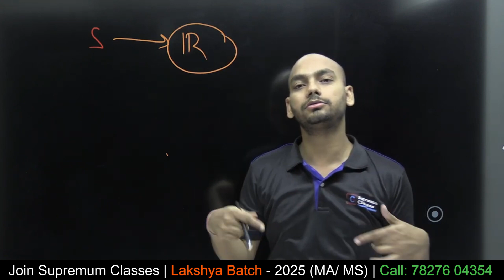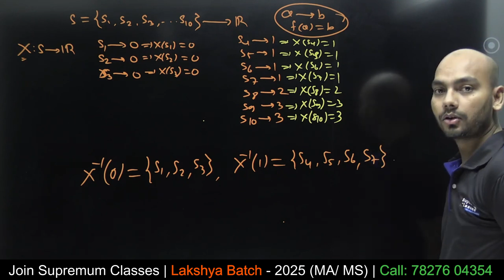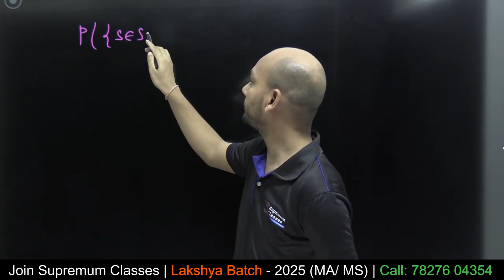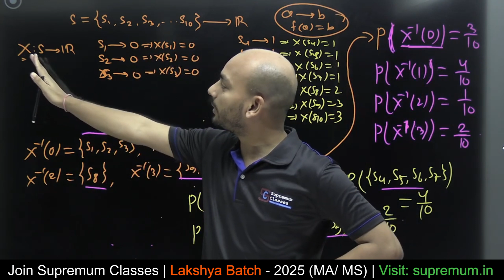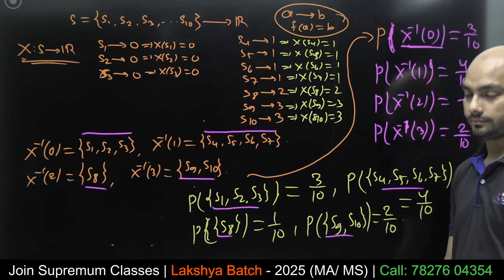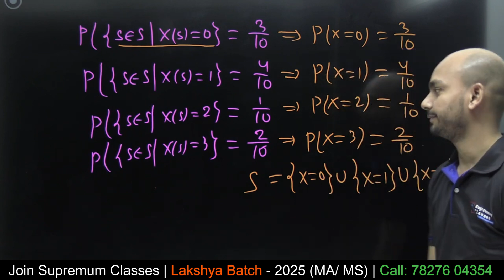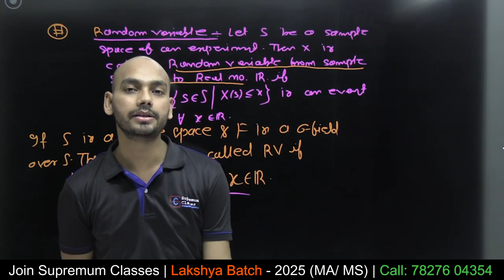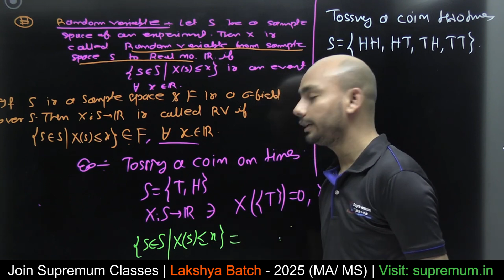Random Variable | JAM MS | Supremum Classes | Shashi Sir